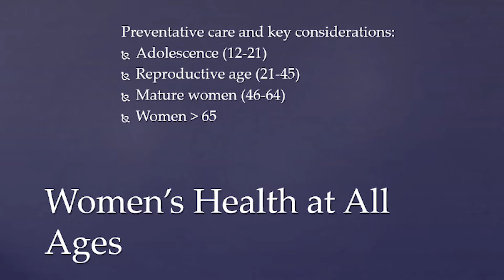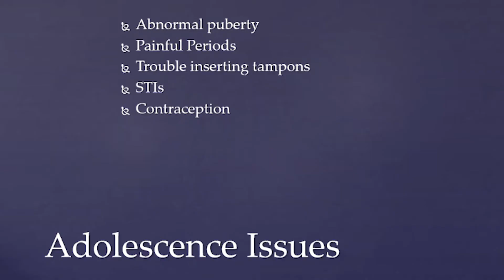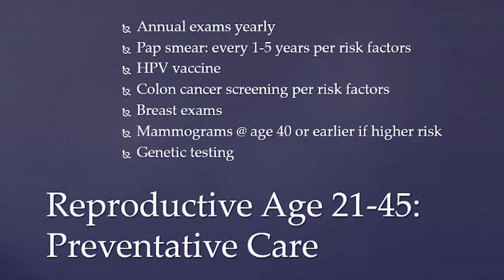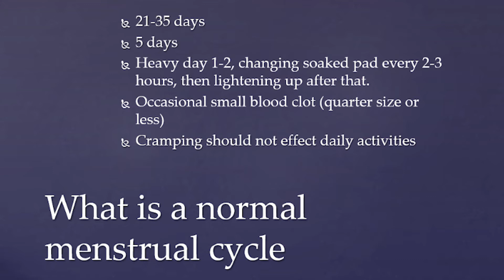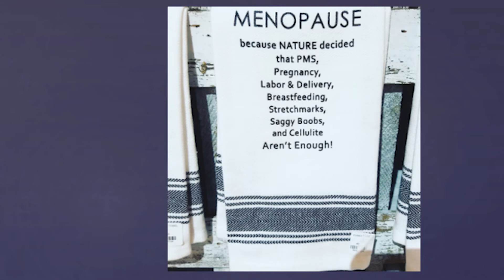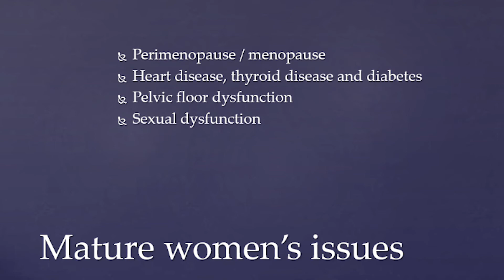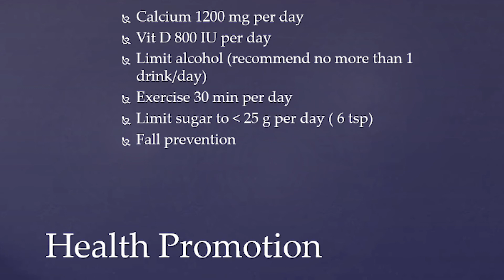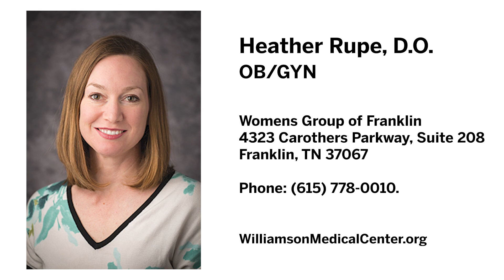The Four Stages of Women's Health with Heather Rupe, D.O. - Williamson Medical Center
Dr. Heather Rupe, an OB/GYN physician and Vice Chief of Staff with Williamson Medical Group at Williamson Medical Center, presents a 40 minute presentation on the four stages of women's health from adolescence to women over 65.  The presentation is part of the Women's CEO Conference  hosted by the Williamson Medical Center Foundation office held quarterly in Franklin, Tennessee.